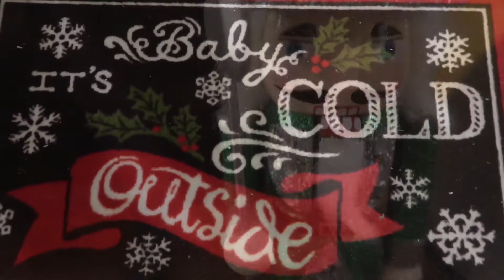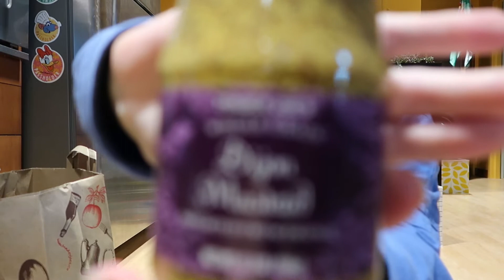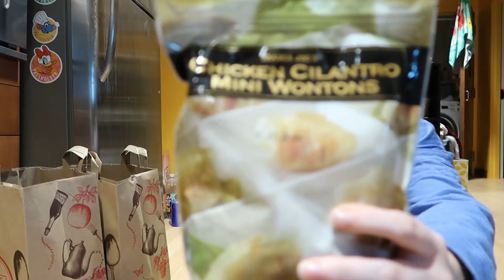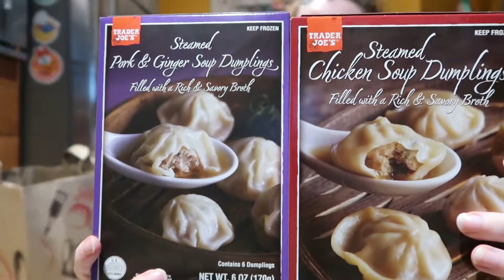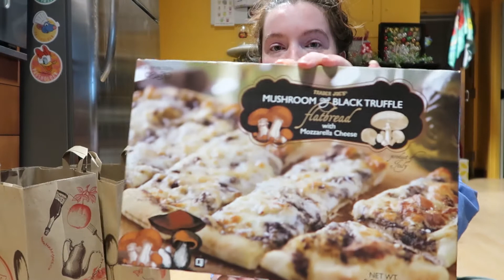VLOGMAS Day 10: Trader Joes Haul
We're back for Vlogmas. After a rough year, we're hoping to brighten our spirits and everyone elses!
Hope you are all staying safe, healthy and wearing your masks!

Join our Trader Joes haul, Disney pin opening and some Animal Crossing!